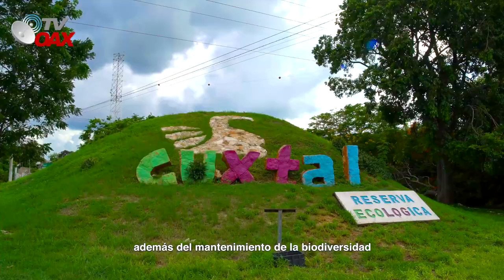Fototrampeo en la selva donde pasara el Tren Maya, ¡Mira lo que capturaron los biologos!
Fototrampeo en la selva donde pasara el Tren Maya, iMira lo que capturaron los biologos al instalar camaras con sensores potentes!